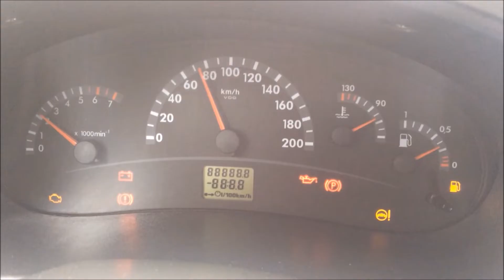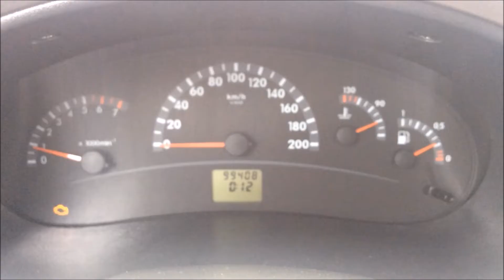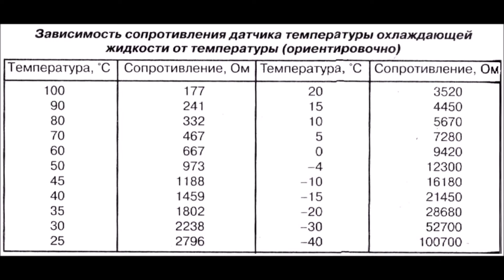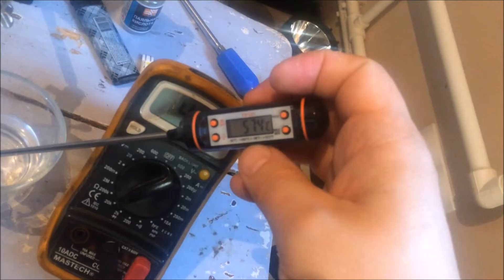Калина, диагностика и замена датчика температуры двигателя (ГБЦ)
В основном везде есть  видео о замене датчика ДТОЖ, а про замену и диагностику неисправности датчика головки блока цилиндров(ГБЦ) я не нашел, поэтому и загрузил видос.
Я не профессионал в этом вопросе, просто может кому то это поможет и сократит время по устранению неисправности.